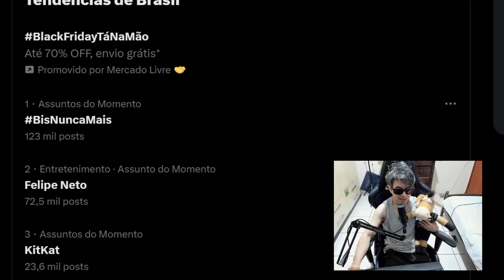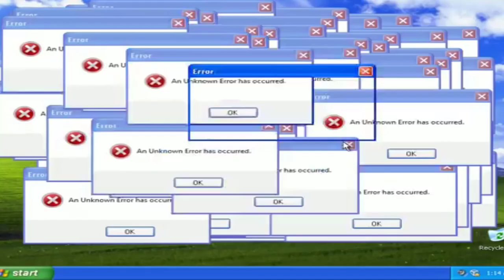DANIEL ALVES É MEU ÍDOLO DIZ YAN COUTO LATERAL DIREITO DA SELEÇÃO BRASILEIRA DE FUTEBOL !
DANIEL ALVES É UM ÍDOLO diz Yan couto lateral direito da seleção brasileira de futebol.